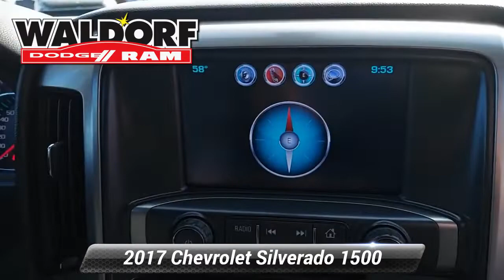Used 2017 Chevrolet Silverado 1500 LT, Waldorf, MD WM5537A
Recent Arrival! CARFAX One-Owner.2017 Chevrolet Silverado 1500 LT LT1 Graphite Metallic6-Speed Automatic Electronic with Overdrive, 4WD, Black Cloth, 110-Volt AC Power Outlet, 150 Amp Alternator, 3.42 Rear Axle Ratio, 3.42 Rear Axle Ratio w/5.3L V8 engine, 4"Chrome Round Assist Steps (LPO), 4.2"Diagonal Color Display Driver Info Center, 40/20/40 Front Split Bench Seat, 4-Wheel Disc Brakes, 6 Speaker Audio System, 6 Speakers, ABS brakes, Air Conditioning, All Star Edition, Alloy wheels, AM/FM radio: SiriusXM, Auxiliary External Transmission Oil Cooler, Bluetooth* For Phone, Body Color Bodyside Moldings, Body-Color Door Handles, Body-Color Mirror Caps, Body-Color Power Adjustable Heated Outside Mirrors, Bodyside moldings, Brake assist, Bumpers: chrome, CD player, Chrome Grille Surround, Cloth Seat Trim, Color-Keyed Carpeting w/Rubberized Vinyl Floor Mats, Compass, Deep-Tinted Glass, Delay-off headlights, Driver & Front Passenger Illuminated Vanity Mirrors, Driver door bin, Driver vanity mirror, Dual front impact airbags, Dual front side impact airbags, Dual-Zone Automatic Climate Control, Electric Rear-Window Defogger, Electronic Stability Control, Emergency communication system, Exterior Parking Camera Rear, EZ Lift & Lower Tailgate, Floor Mounted Console, Front anti-roll bar, Front Center Armrest w/Storage, Front Chrome Bumper, Front License Plate Kit, Front Power Reclining Bucket Seats, Front reading lights, Front wheel independent suspension, Fully automatic headlights, HD Radio, Heated door mirrors, Heated Driver & Front Passenger Seats, Heavy Duty Suspension, Heavy-Duty Rear Locking Differential, High-Intensity Discharge Headlights, Illuminated entry, Leather Wrapped Steering Wheel w/Cruise Controls, Low tire pressure warning, LT Plus Package, Manual Tilt Wheel Steering Column, Manual Tilt/Telescoping Steering Column, MP3 decoder, Occupant sensing airbag, OnStar 3 Months Guidance Plan, OnStar w/4G LTE, Outside temperature display, Overhead airbag, Overhead console, Panic alarm, Passenger door bin, Passenger vanity mirror, Power Adjustable Pedals, Power door mirrors, Power Sliding Rear Window, Power steering, Power windows, Power Windows w/Driver Express Up, Preferred Equipment Group 1LT, Premium audio system: Chevrolet MyLink, Radio data system, Radio: AM/FM 8"Diagonal Color Touch Screen, Rear 60/40 Folding Bench Seat (Folds Up), Rear Chrome Bumper, Rear reading lights, Rear seat center armrest, Rear step bumper, Rear Vision Camera, Rear Wheelhouse Liners, Remote Keyless Entry, Remote keyless entry, Remote Locking Tailgate, Remote Vehicle Starter System, Single Slot CD/MP3 Player, SiriusXM Satellite Radio, Speed control, Speed-sensing steering, Split folding rear seat, Steering Wheel Audio Controls, Steering wheel mounted audio controls, Tachometer, Theft Deterrent System (Unauthorized Entry), Thin Profile LED Fog Lamps, Tilt steering wheel, Traction control, Trailering Package, Trip computer, Ultrasonic Rear Park Assist, Universal Home Remote, Variably intermittent wipers, Voltmeter, Wheel Locks (Set of 4) (LPO), Wheels: 17"x 8"Bright Machined Aluminum, Wireless Charging, 6-Speed Automatic Electronic with Overdrive, 4WD, Black Cloth.Awards:* 2017 KBB.com 10 Most Awarded Brands

[RLVID:2969:b40f0941b4fdd0d0:06dbcf9937ceda9f:1]